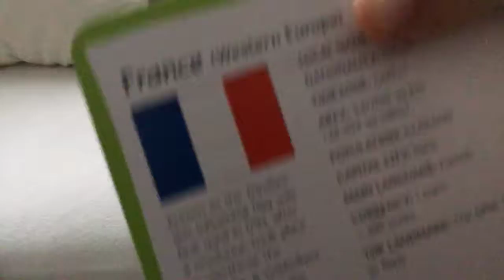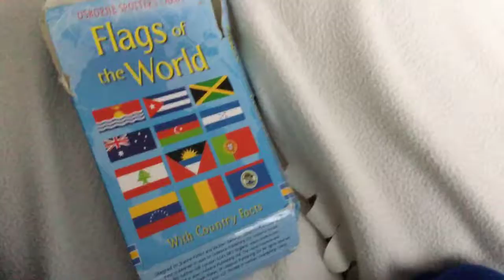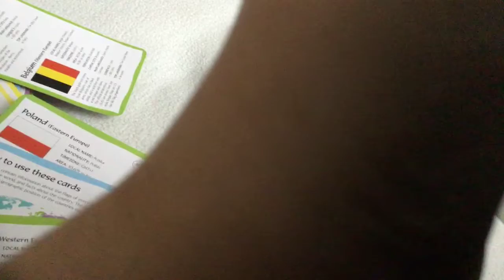Geography Now - France 🇫🇷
It has Eiffel Tower in Paris and I have a Arabic book about The Girl in France 🇫🇷 that’s an Arabic book I have